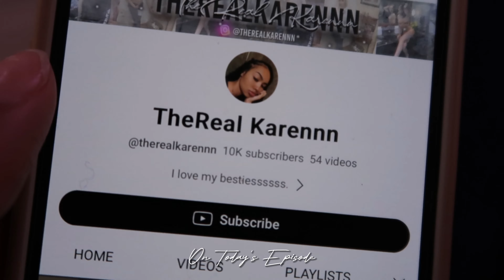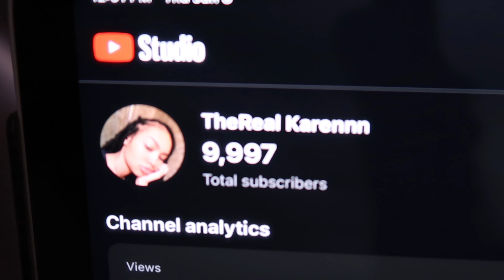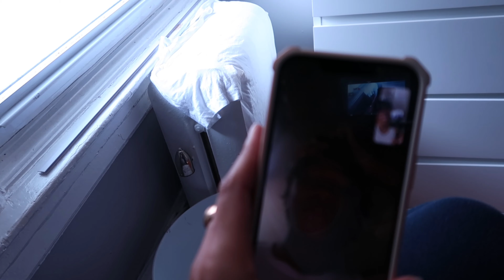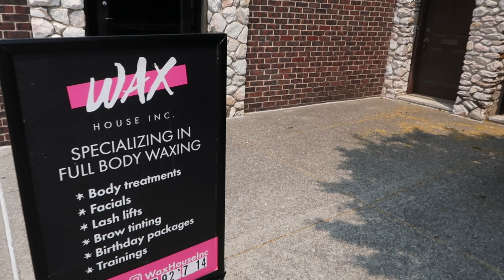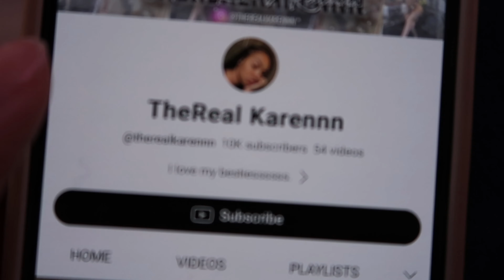A WEEKEND IN MY LIFE: maintenance prep, celebrating 10k subscribers, friend dates + more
Bruh I know how to count, lmaoooooo ntm on that one clip.

THANK YOU FOR 10KKKK AYAYAYYAYAYYA ... 100K NEXTTT !